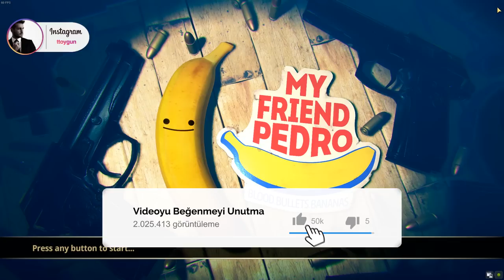Muhteşem Bir Oyun Yakaladım :D My Friend Pedro